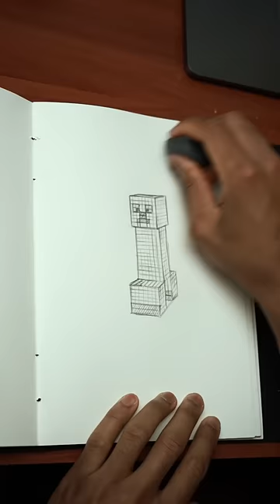[ASMR] Drawing Minecraft Creeper